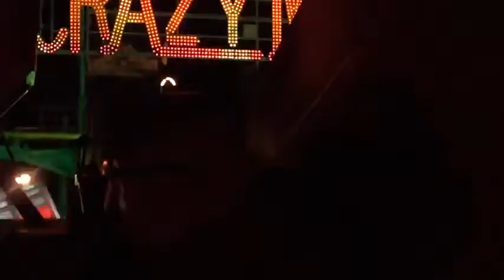"MOST INSANE RIDE VIEW EVOLUTION" @ FERIA DE LEON (MEXICO) 2015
Manufacturer: Fabbri Group
Type: Evolution
Owner: